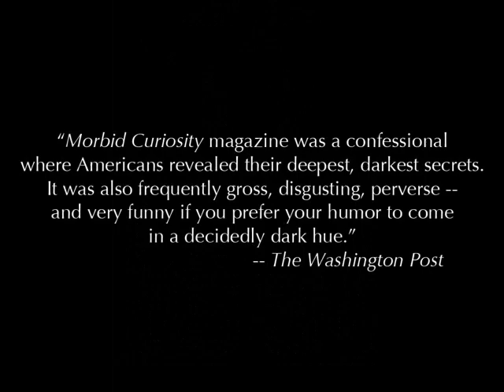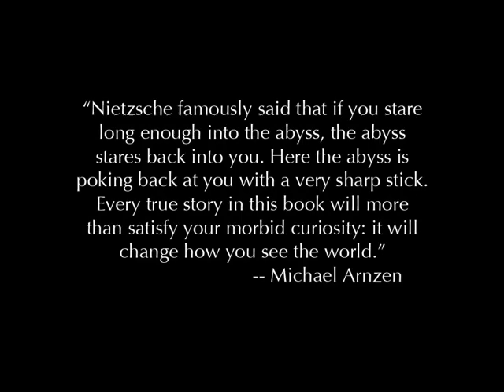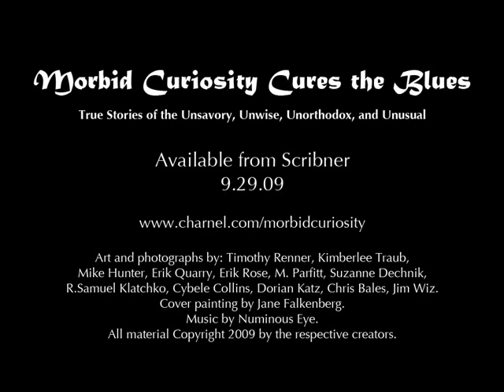Morbid Curiosity Book Trailer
Morbid Curiosity Cures the Blues: True Stories of the Unsavory, Unwise, Unorthodox, and Unusual collects 40 nonfiction essays from the ten issues of Morbid Curiosity magazine.  Contributors include Jill Tracy, Simon Wood, and many others.  Topics range from assisting a friend's suicide to drinking blood, from volunteering as a medical guinea pig to exploring torture museums, and from making "snuff" films to surviving baptism in the name of the dead.